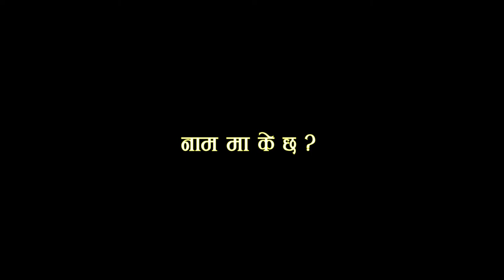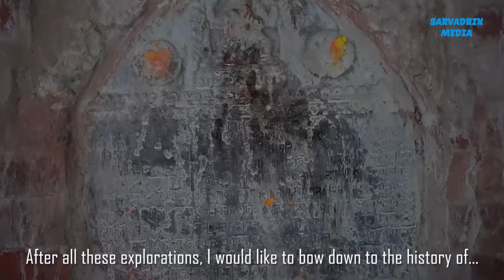The story behind the name Handigaun । हाँडीगाउँ नाम काे कथा ।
There are lots of stories and historical narratives behind the name of this archeologically significant place "Handigaun". Here I have tried to indulge myself in those names and the narrative behind it. I have read articles, books, watched videos, and took interviews to make this video as credible as possible. However, this is not only the myth or the historical findings that go behind the name of "Handigaun". There are other stories also.